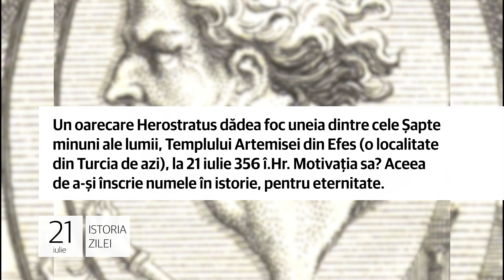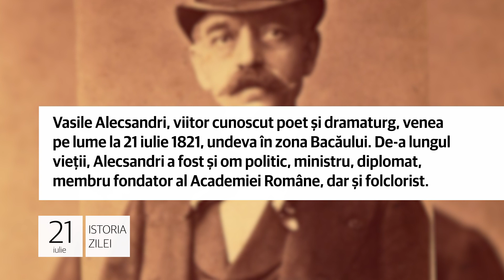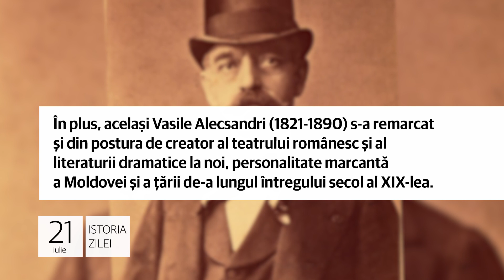21 iulie - A fost odată Vasile Alecsandri